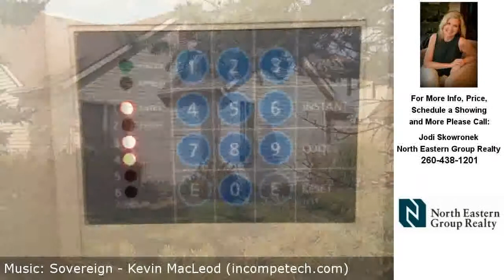10535 White Cedar, Fort Wayne, IN Presented by Jodi Skowronek.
Contact Jodi Skowronek for more information.

OPEN SUNDAY 1-3.   SWAC split floorplan ranch on a basement.  The covered front porch welcomes you into a generous hard wood foyer that opens into the great room with a cathedral ceiling, brick (gas) fireplace, wet bar and 2 sets of doors that lead out to the expansive deck.  Two bedrooms share a full bath on the one side of the house and the other side leads you to the dining room &amp; eat-in kitchen on your way to yet another covered porch.  A hallway off the kitchen houses the half bath &amp; laundry on the way to the master retreat.  The master has a large walk-in closet and an ensuite bath (dbl vanity, jetted tub &amp; separate shower) complete with a separate water closet.  Access to the deck from the master bedroom, as well. Unfinished basement has framing &amp; built in storage shelves &amp; is plumbed for a full bath.  Newer water heater, furnace &amp; sump pump all installed in 2014.  Close to trails, shopping, restaurants, schools...  6 months left of transferrable home warranty.